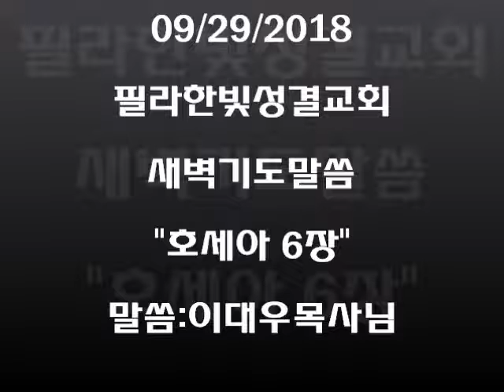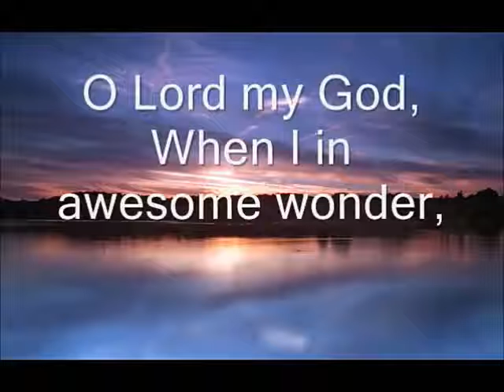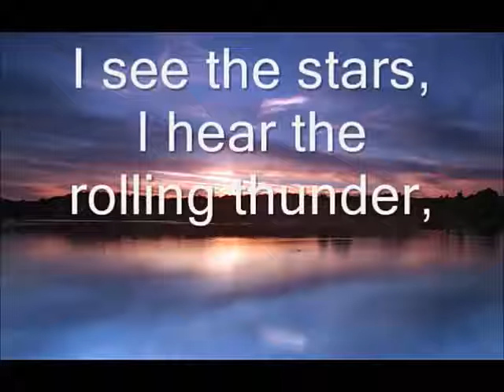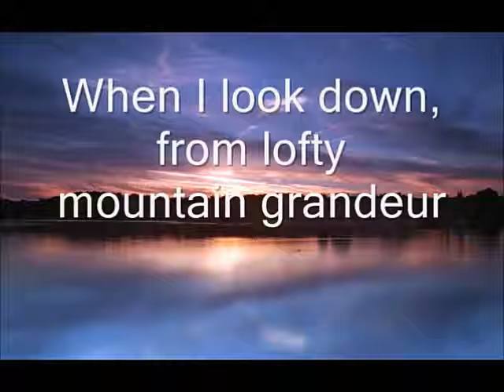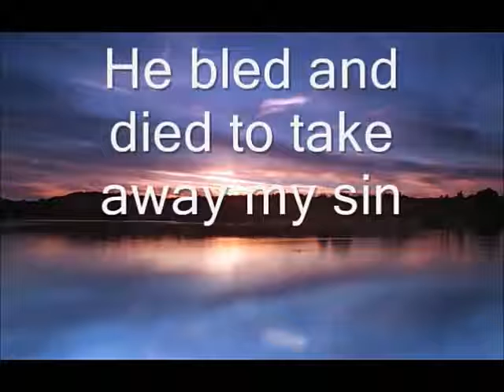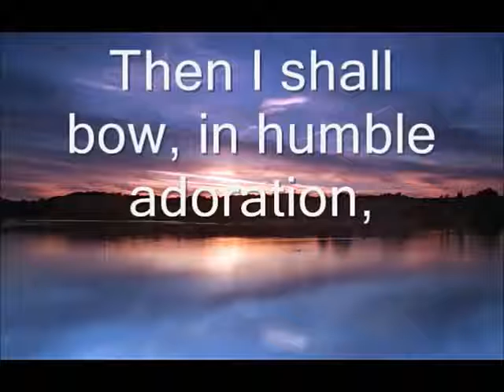필라한빛성결교회 새벽기도말씀 호세아 6장